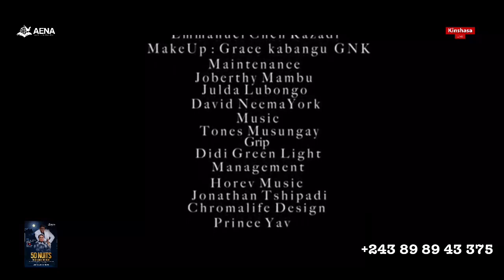Le bon choix après la déception: couple pastoral Joëlle et Timothée M.KABASELE